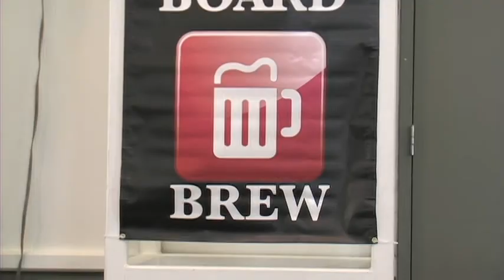Snowbomb 2012 Commercial.dv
WELCOME TO THE GREATEST SKI AND SNOWBOARD FESTIVAL IN THE UNIVERSE.
SPEND THE DAY SIPPING YOUR FAVORITE WINES, TRYING NEW LABELS ALL WHILE GEARING UP FOR THE 2012/13 WINTER SEASON.

THE WINE EXPO PORTION PRESENTS AN OPPORTUNITY TO LEARN MORE ABOUT WINE, ITS PRODUCTION AND ITS MANY COMPLEXITIES
REGARDLESS IF YOU PREFER A PILSNER, STOUT OR AN AMBER ALE, THE BREW EXPO COMPONENT OF THE FESTIVAL HAS YOU COVERED.

SAMPLE MICRO-BREWS FROM AROUND NORTHERN CALIFORNIA AND TALK TO BREW MASTERS ABOUT HOW DIFFERENT SEASONALS ARE

$1 MILLION WINTER SKI & SNOWBOARD SALE
EXCLUSIVE PRE-SEASON PRICES
UNLIMITED OPTIONS!